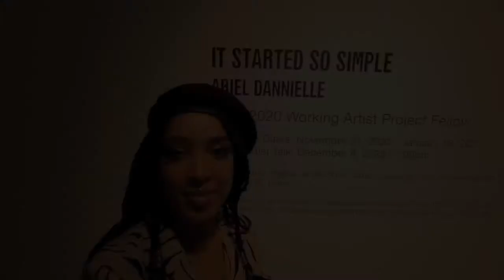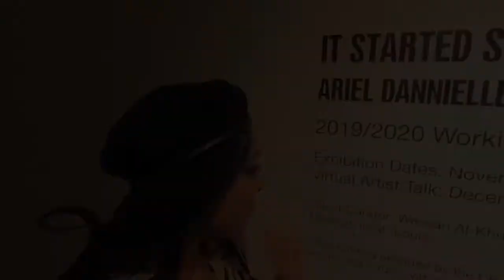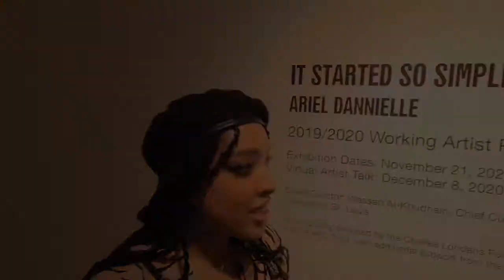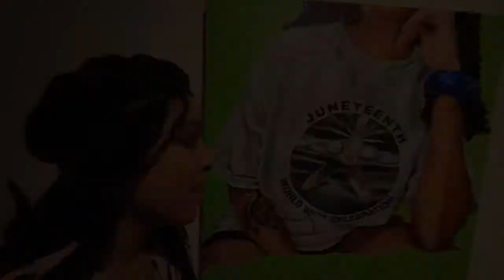Ariel Dannielle 2019/2020 MOCA GA Working Artist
Artist Talk (pre-taped and shown via Zoom) for MOCA GA held on December 8, 2020 in conjunction with the 2019/2020 MOCA GA Working Artist Project. Ariel Dannielle, 2019/20 WAP fellow created work for her solo exhibition entitled: It Started so Simple.
Exhibition dates: November 21, 2020 - January 16, 2021

Ariel Dannielle’s show focuses on the idea of “thriving and not just surviving” as an African American woman. Her joy is an act of resistance towards racism. Ariel uses her life as inspiration to tell her personal story of blackness. With fewer representations of black figures in historical records she continues to work towards changing that with her portraits of the modern life of a black woman in America.

“Representation matters to me. It informs the work I create. I paint with the hope that my viewers not only feel empowered and inspired, but also seen and understood.  My work is a visual journal. Each painting is record of my personal experiences, observations, and feelings. This acrylic archive has enabled me to explore aspects of human frailty and vulnerability, racial and ethnic identity, gender, sexuality, and feminism.

I aim to show my experiences in a way of thriving not just surviving. Though seeing the history of my culture is important I do not want to be defined by trauma, our joy should be highlighted to. I believe there is still room for more exploration for black figures in art when it comes to representation. It is my hope that my depiction of simple everyday experiences provides new understandings of Black womanhood and causes new connections to be made.”

–Ariel Dannielle